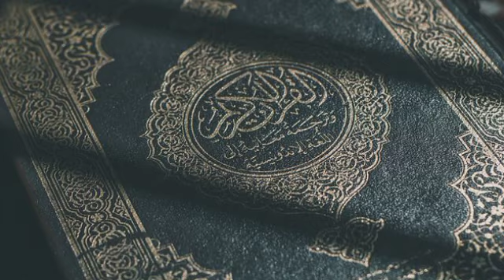Hazrat Saleh AS || Qoum e Samood Or Ontni Ka Waqia || Urdu Stories | Prophet Stories